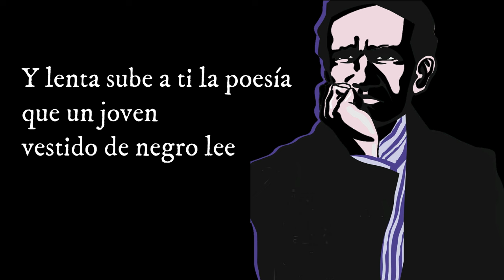El Trujillo de Vallejo - Rudy Rivera (Letra: Eduardo Gonzalez Viaña - Música: Rudy Rivera)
Homenaje a Trujillo, César Vallejo y la cultura peruana... Con letra del laureado escritor Eduardo Gomzalez Viaña y música de Rudy Rivera..